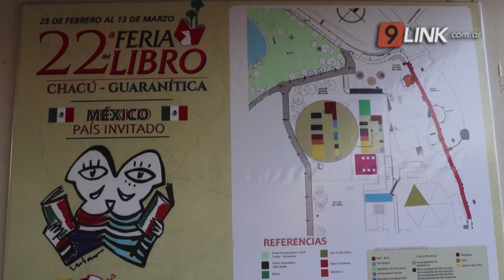N9 FEDERAL - MARTINEZ - FERIA DEL LIBRO “CHACÚ – GUARANÍTICA” - RESISTENCIA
EL INTENDENTE  PONDERÓ LA IMPORTANCIA DE LA LECTURA PARA EL CRECIMIENTO DE LOS PUEBLOS
Gustavo, ponderó la importancia de la lectura para el crecimiento de los pueblos. Lo hizo durante la ceremonia de apertura de la vigésimo segunda Feria del Libro Chacú Guaranítica que hasta el 13 de marzo se realiza en el Centro de Convenciones del Domo del Centenario de Resistencia, y de forma simultánea, en Asunción del Paraguay, con entrada libre y gratuita.
GUSTAVO MARTINEZ INTENDENTE DE RESISTENCIA // LAURA BALBIS - SECRETARIA DE DESARROLLO HUMANO E IDENTIDAD